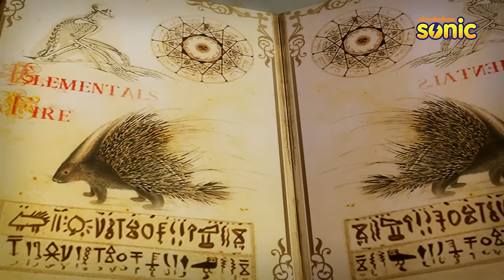The porcupine magician | Rudra | रुद्र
The porcupine magician creates havoc in Sun City and Rudra's friends bear the brunt of his magical powers. With the greedy porcupine trying to turn Sun City into Porcupine City, how will Rudra stop him?